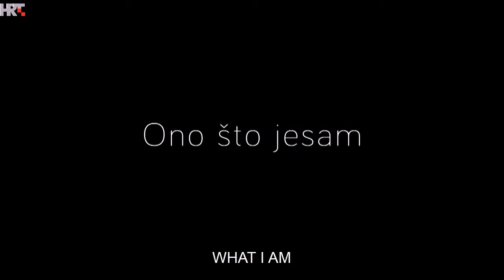Ono što jesam (What I am), Official Trailer HD